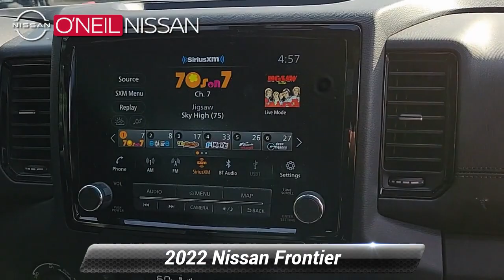Certified 2022 Nissan Frontier PRO-4X, Warminster, PA 6509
ONeil Nissan